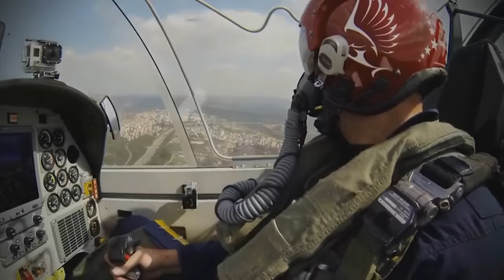Power & Revolution - Republic of Turkey Finale - Turkey and the European Union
(I did not save the original, so I had to record it pretending there was a ceasefire.)

Turkey and Russia have ended fighting, Almost 10,000 Turkish troops have died, and the country mourns their dead. But the president finally decides to bring the spirit of the Turkish people up, finally lowering inflation to under 2%, the European Union accepts Turkey as a member, and the Turks celebrate as they finally become one with Europe. A glorious day!

(I used the God n' Spy tool to cheat my way through Cyprus. I hated doing it, but I didn't want to go another episode with it. It would take a long time to get Cyprus to like me, so I cheated through it.)